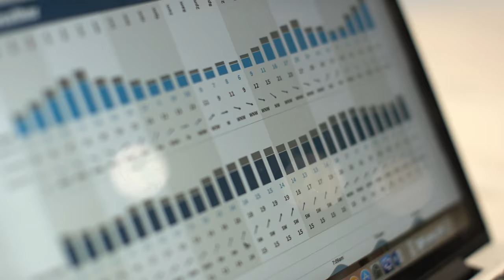In Search Of Monsters with Ryan Hipwood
Very few surfers clock up as many k's scouring the Australian coastline as Ryan Hipwood. The following clip gives an insight into the life of Hippo, as he endlessly hunts down the heaviest waves on Aussie shores.